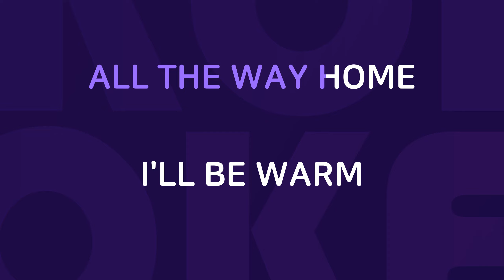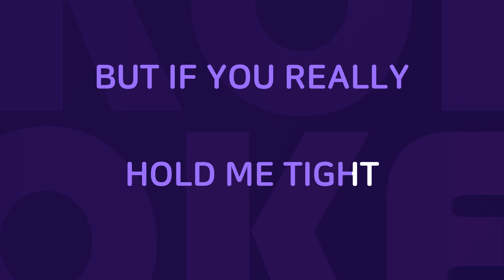Let It Snow : Originally Performed By Bing Crosby Karaoke Verison